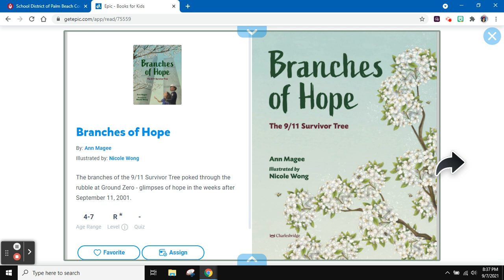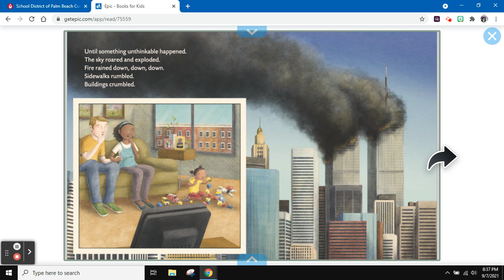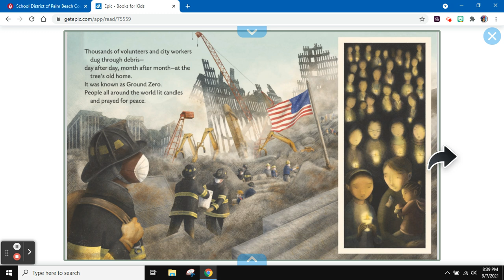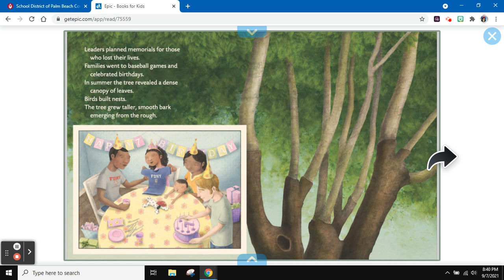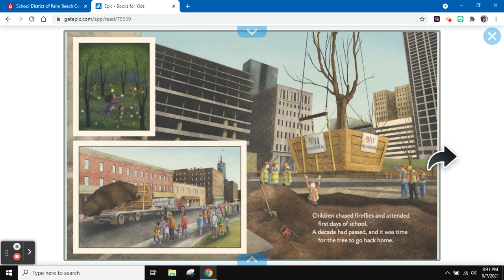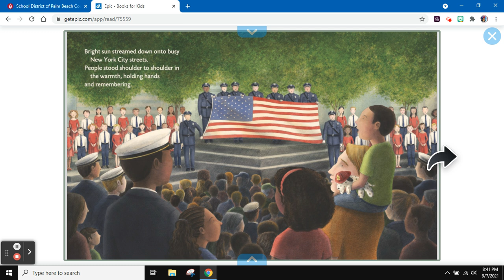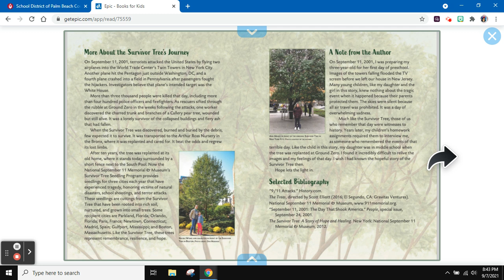Branches of Hope The 9/11 Survivor Tree